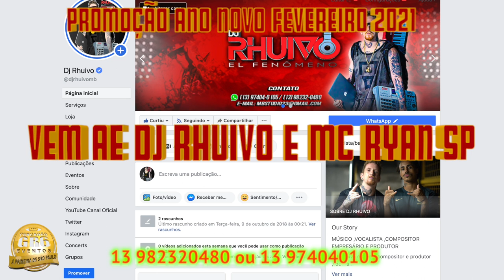Ei Você Mc Venha Gravar Seu Funk com DJ Rhuivo promoção mês de Fevereiro 2021